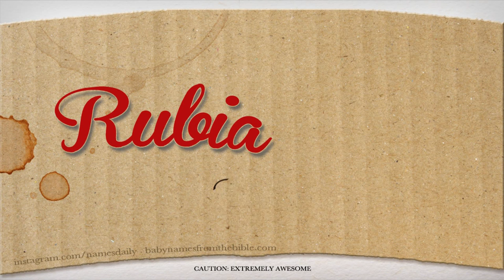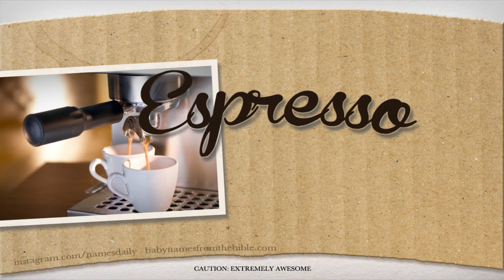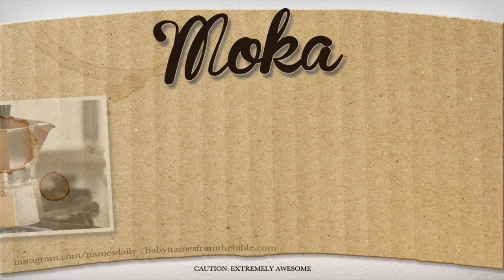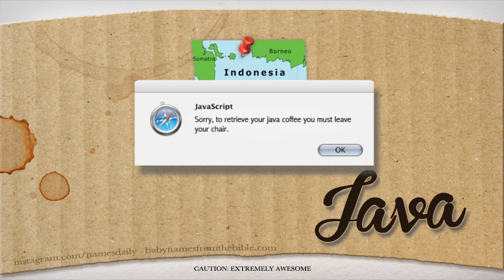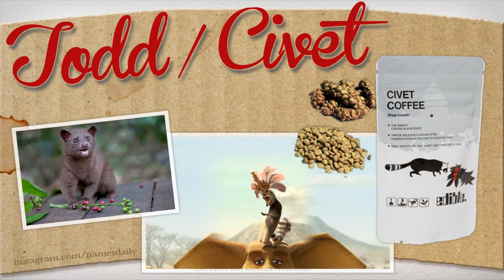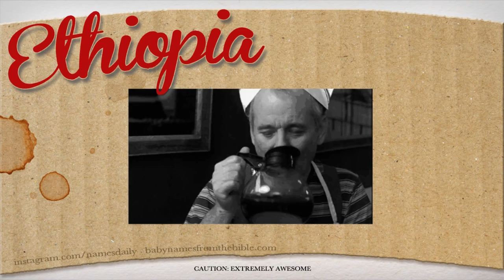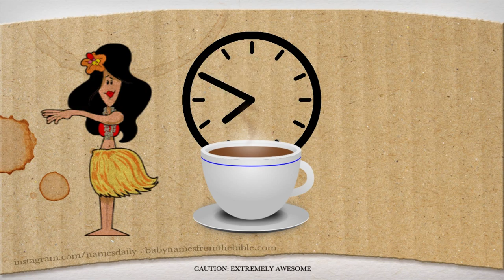All About Coffee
Who doesn't love coffee? Whether you're interested in learning a little bit more about coffee itself, or would totally use a coffee term for a child or a pet, this video is for you.